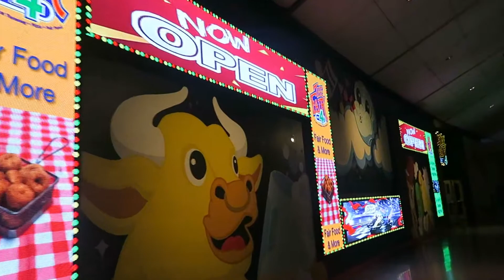IT'S MY BEST FRIENDS BIRTHDAY | Vlog Shenanigans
Friends |
Christian